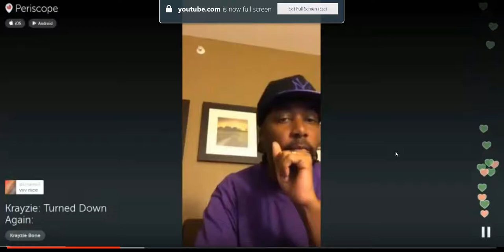Krayzie Bone - Dream Chaser